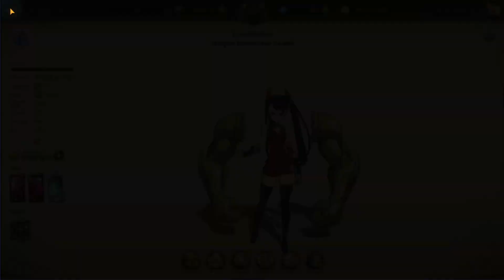Valenti + Merlin draws / 100$+ / Seven Deadly Sins: Grand Cross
Support Hello everybody! My Name is DZ and today I pulled on Valenti and Merlin. Funny outcome thoe. Love this game!
Can you recomend me a better Mic?